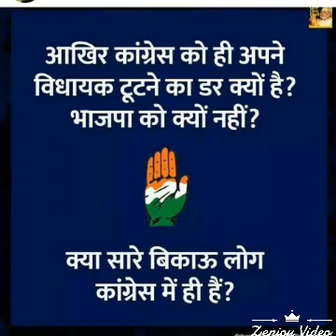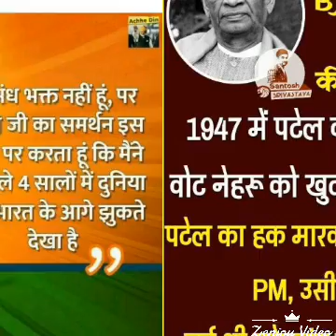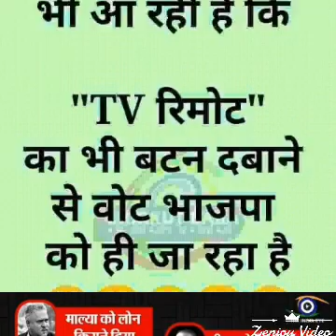The रियल हीरो मोदी